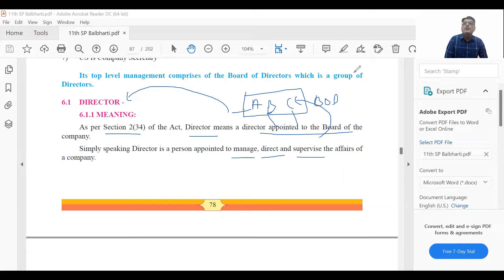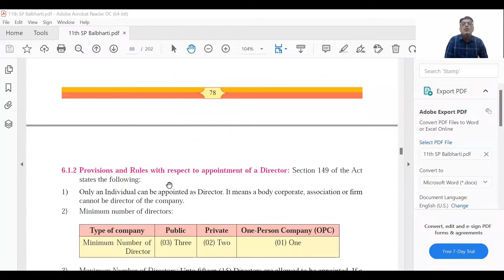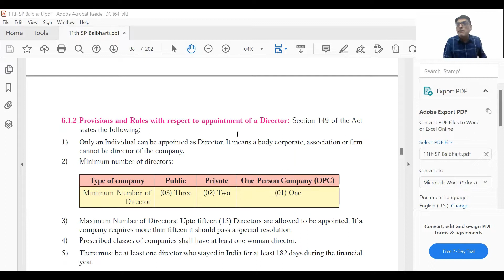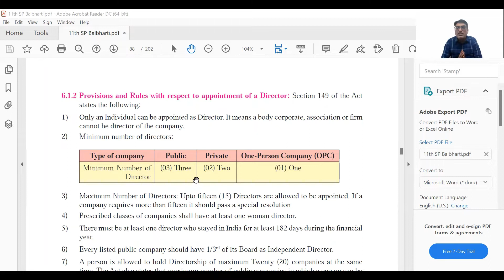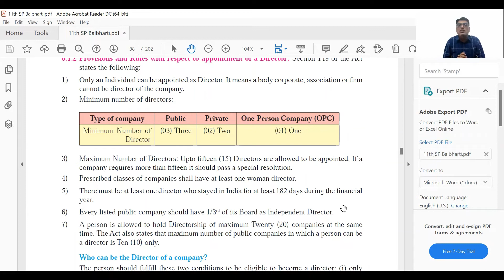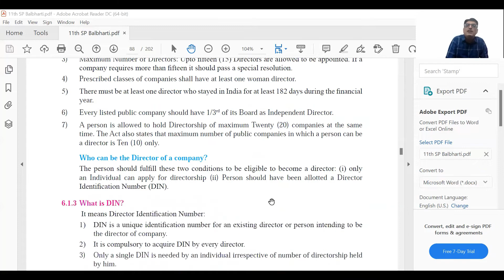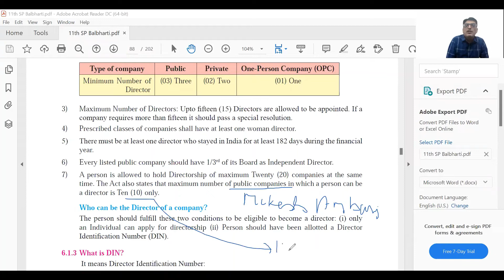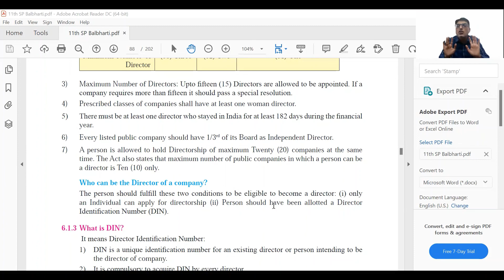Meaning and Provisions of Director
In this video I have Explained the Meaning and Provisions of Director.